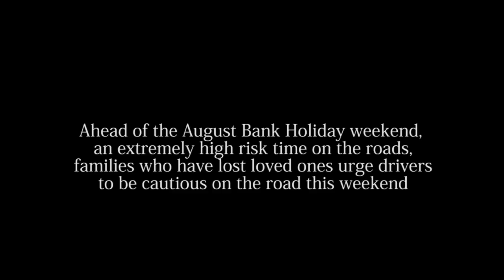VIDEO: Heartbreaking stories behind Ireland's roadside memorials